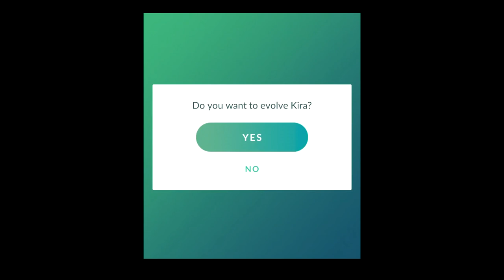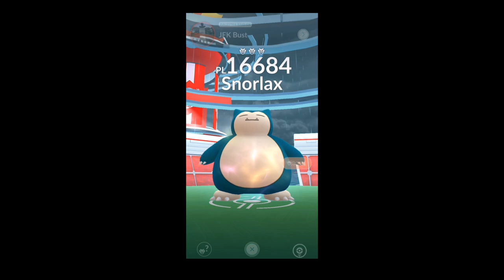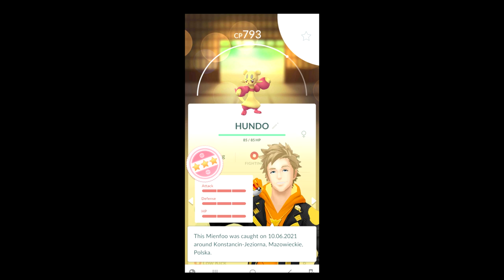Shiny Slowbro In The Wild And New Mega Shiny! - Pokemon GO Shiny Compilation #272